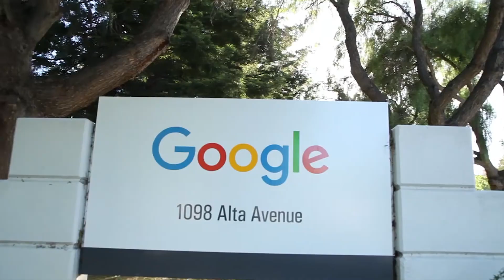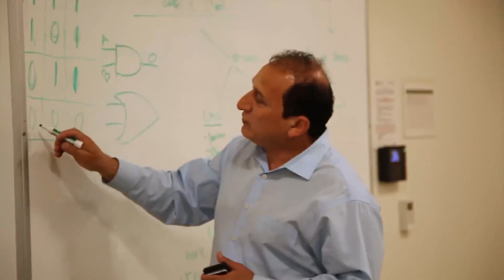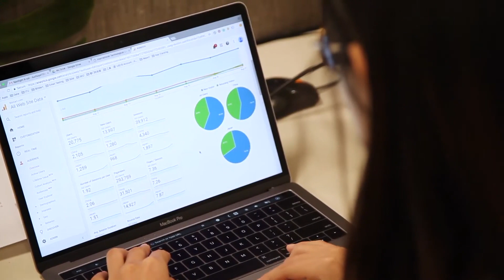UI/UX Certificate Program at ITU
Upgrade your skills to work in the hot technological field of UI/UX and Product Design with a new certificate at ITU.